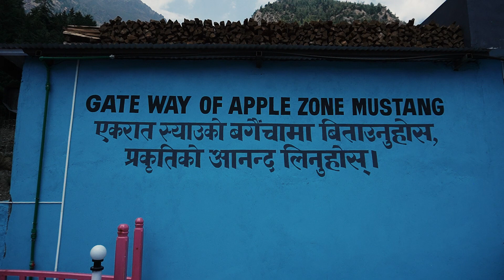Mustang Nepal - Ride in Ntorq 2023 Motovlog Travel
This is a short informational video of our travel experience to Muktinath (Mustang) Nepal in a scooter. We took this adventure in the month of April 2022.

Embark on an unforgettable journey with us as we venture into the mystical land of Mustang, nestled in the heart of the Nepalese Himalayas. In this captivating YouTube video, we take you on an exhilarating ride through rugged terrain, ancient villages, and majestic landscapes, all while uncovering the secrets of this enchanting region.

Join our adventure as we traverse winding mountain roads, crossing breathtaking passes, and traversing deep valleys, with snow-capped peaks towering above us at every turn. Experience the thrill of riding through remote villages adorned with intricately carved monasteries, where the rich culture and traditions of the Tibetan-influenced Mustang people come to life.

Discover the allure of Mustang's unique landscape, from the arid desert-like terrain of the Lower Mustang to the lush green valleys and cascading waterfalls of the Upper Mustang. Marvel at the stunning beauty of ancient cave dwellings, mysterious rock formations, and the iconic red cliffs of the Kali Gandaki Gorge, the deepest gorge in the world.

As we journey deeper into Mustang, immerse yourself in the region's fascinating history and folklore, from the ancient kingdom of Lo Manthang to the legendary stories of Guru Rinpoche and the mystical land of Shangri-La. Gain insight into the preservation efforts aimed at protecting Mustang's cultural heritage and ecological diversity for future generations.

Whether you're a seasoned adventurer seeking your next epic ride or a traveler longing to experience the wonders of the Himalayas, our Mustang motorcycle adventure promises to ignite your sense of exploration and leave you in awe of this hidden gem of Nepal. So, rev up your engines and join us as we embark on the ride of a lifetime to the captivating landscapes of Mustang! 🏍️🏔️